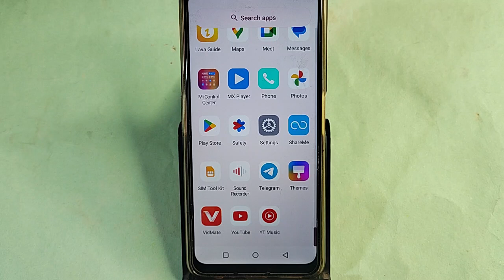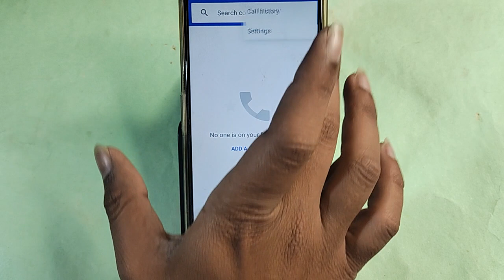Moto edge 40 Neo me call recording kaise band kare, how to off call recording in Moto edge 40 Neo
Best powerful CPU under 10k

60-Inch Tripod with Bag

7 Socket 6A Extension Board